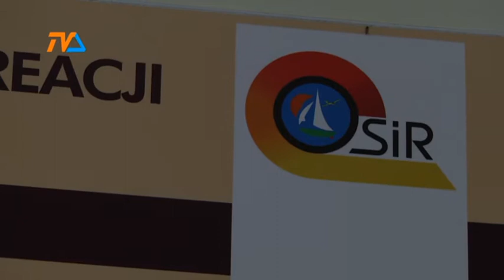Personalne zmiany w OSiR |TVSUWAŁKI